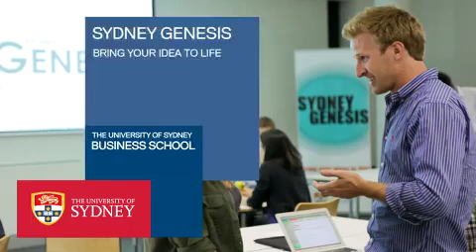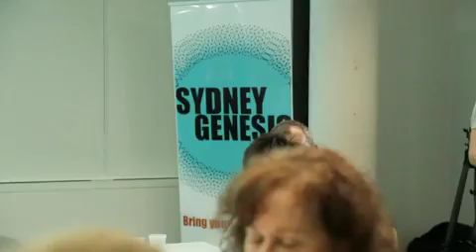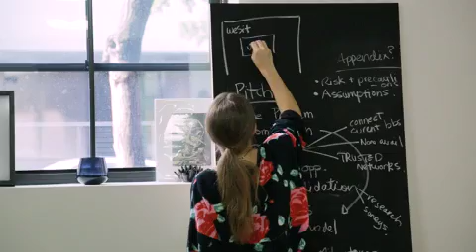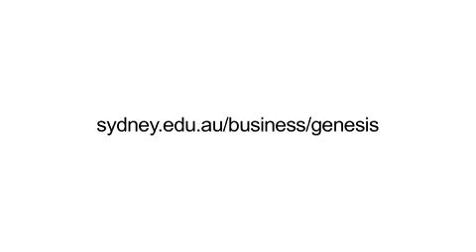What is Sydney Genesis? Long